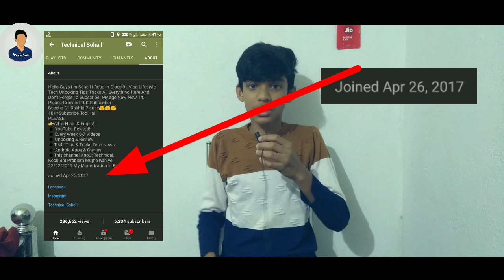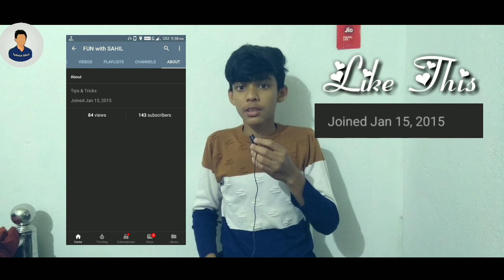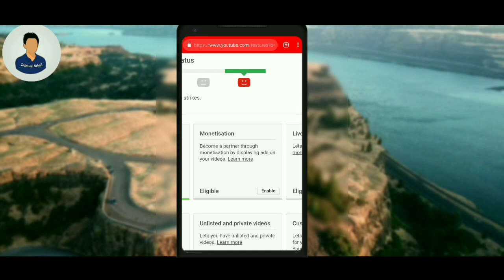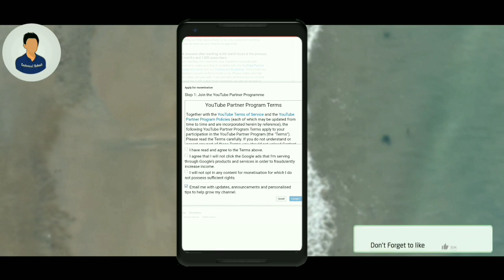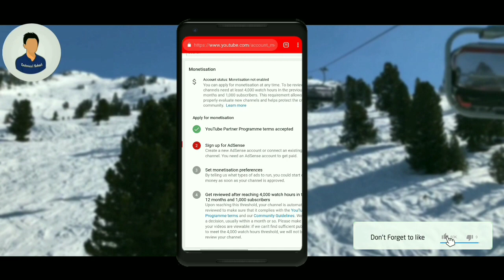What If Youtube Channel Not Complete 4000 Hours Watchtime & 1K Subscribers In One Year!